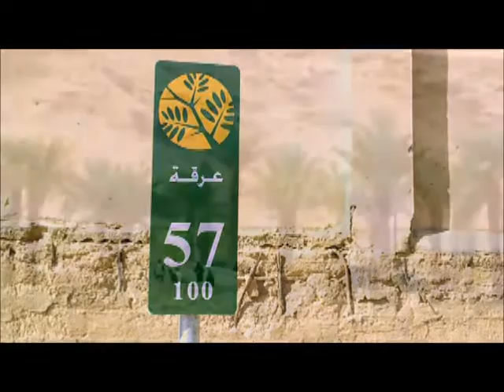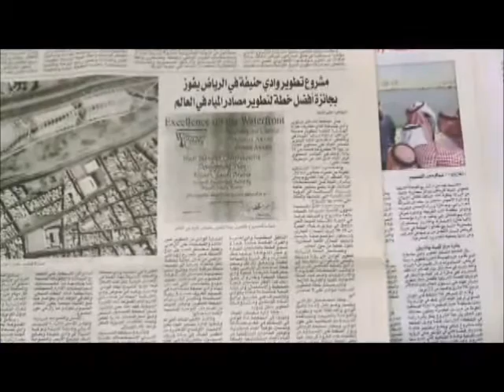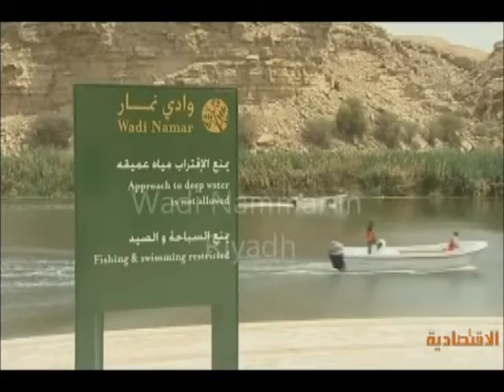Valley Nammar Wadi Hanifa in the city of Riyadh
Riyadh from Najd in the Arabian Peninsula ,وادي حنيفه في نجد